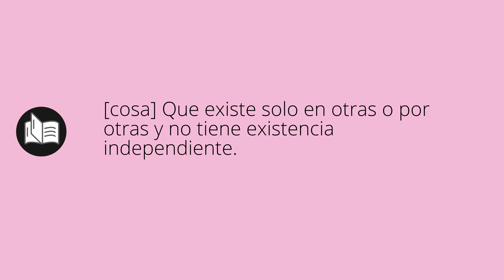Que significa ADJETIVO • adjetivo SIGNIFICADO • adjetivo DEFINICIÓN • Que es ADJETIVO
Que significa adjetivo en español. Cual es el significado y definicion de adjetivo. que es adjetivo. adjetivo definiicon en español. Todos los significados y definiciones del diccionario español.

Diccionario de la RAE (Kindle):
Diccionario de la RAE (Tapa dura):
Diccionario de primaria VOX:
Diccionario Esencial de la Lengua Española:
Diccionario Cambridge Español - Inglés: